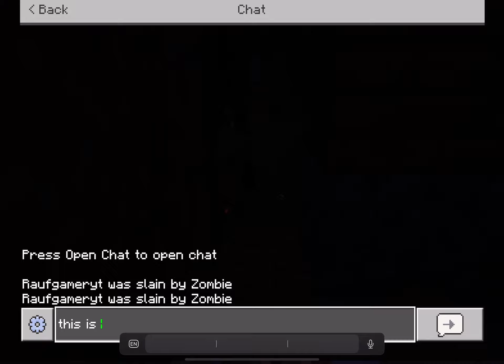Minecraft part 3